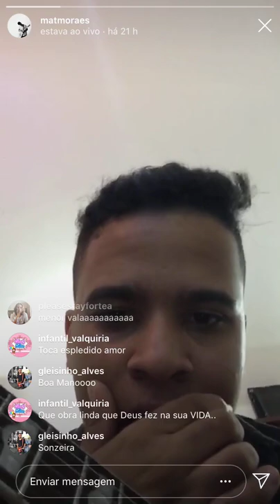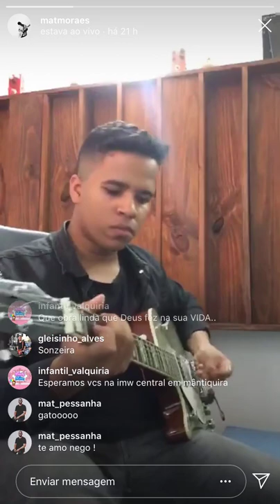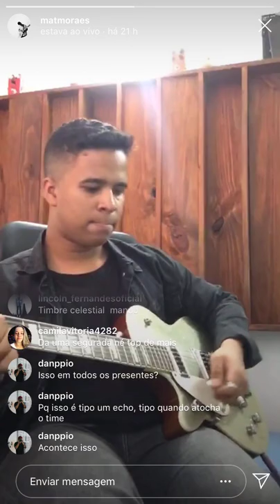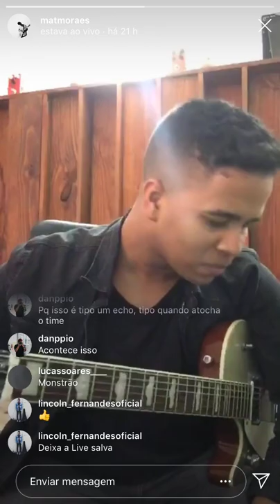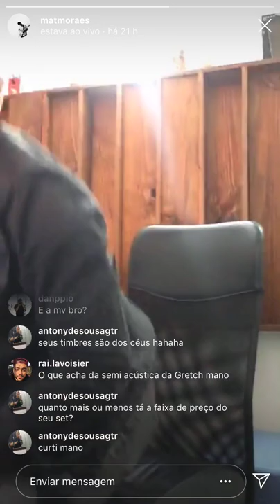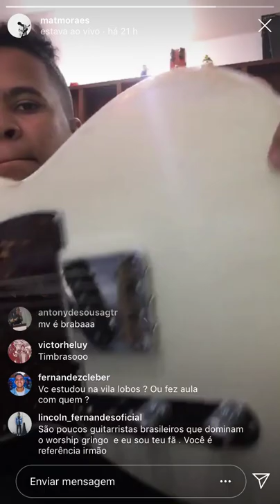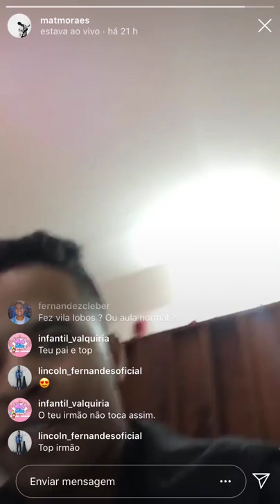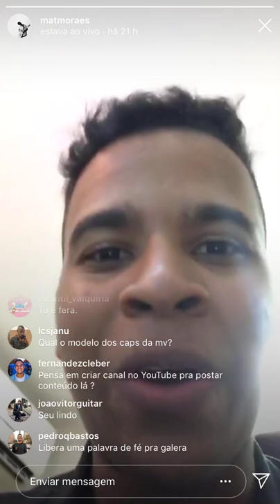Live no Instagram @matmoraes falando sobre timbre